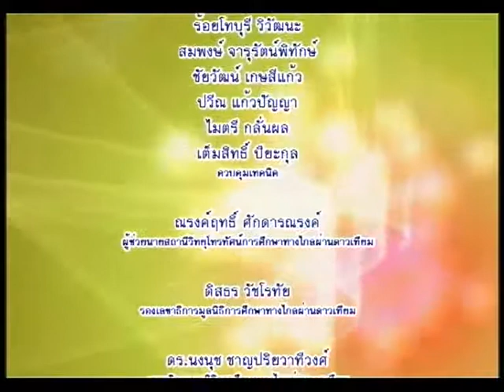รายการโน่นนิด นี่หน่อย ตอนที่ 5 ยาหม่องสมุนไพร EP5/17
โครงการผลิตรายการโทรทัศน์เพื่อการศึกษาทางไกลผ่านดาวเทียม Dltv 15 ออกอากาศทาง สศทท 15 เเละทางช่อง UBC 200 รายการโน่นนิด นี่หน่อย ตอนที่ 5 ยาหม่องสมุนไพร ภาคเรียนที่ 2-2551 โดย อาจารย์อมรรัตน์ อนันต์วราพงษ์ EP5/17